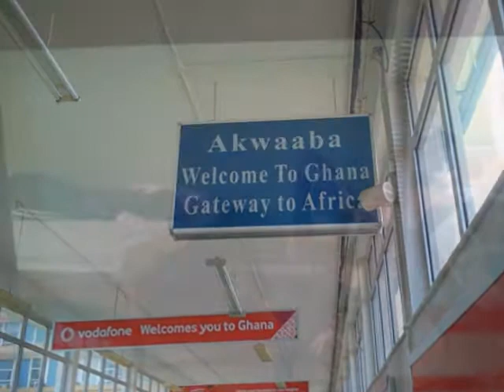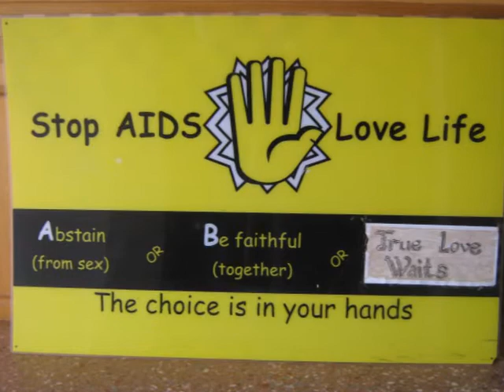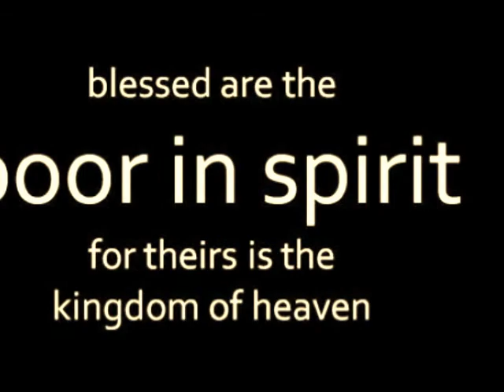Ghana: A Missionary Experience (July-August 2012)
Photos and short clips taken during a missionary experience in Ghana.
I encourage each and everyone of you to visit  Africa and experience it's rich culture. There is much to learn from their hospitality, their humility, their love and their faith.
It is also a wonderful time to deepen your relation with God and yourself.

Truly, blessed are Poor in Spirit for theirs is the Kingdom of Heaven.
May God grant them peace, unity and prosperity!